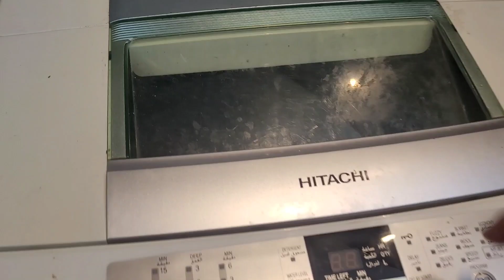Inna lillah hi wa inna illahi rajiun/boht piyara insan chalay gaie/ lahori cholay recipe